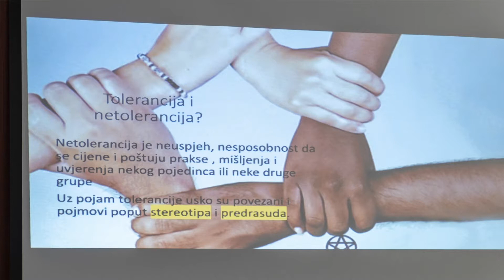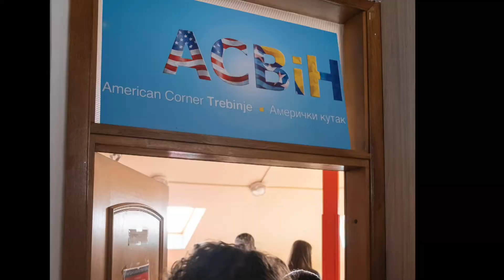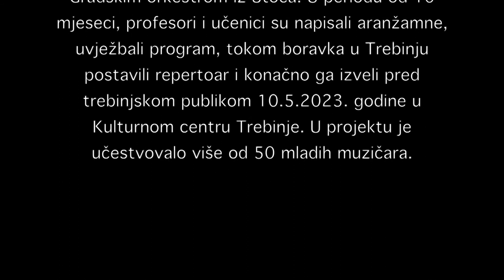Muzički kamp Trebinje 2023